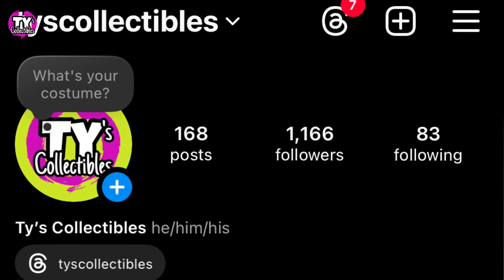IS ODILE THE NEW BARBIE?? NEW PLAYSET COMING SOON!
Never enough Odiles! Pictures of the new mix-n-match Odile playset are making their rounds online and with the entrance of another Odile in playline territory (after the mermaids), this prompts the question “Is she really the new Millie?”

Join us in this video as we take a look at the new Odile playset and check our favorites!

🎵 Happy Dreams - Arthur Basov